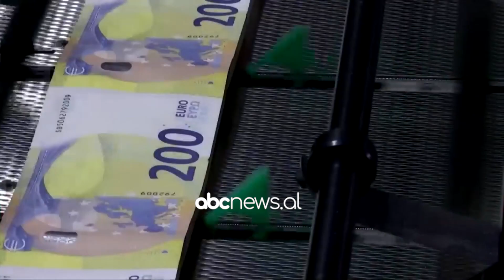“Tkurret” inflacioni në BE/ Banka Qendrore Evropiane paralajmëron rritje të normës së interesit